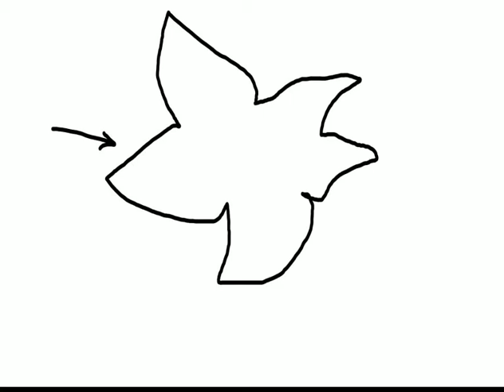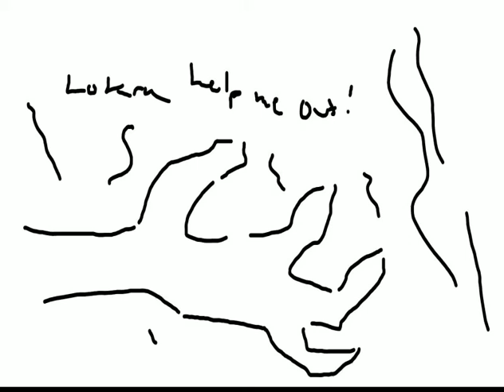Story Boarding YinarenoScene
first try at storyboarding